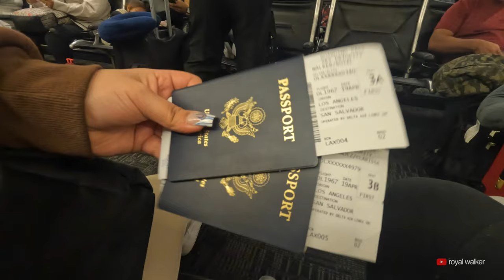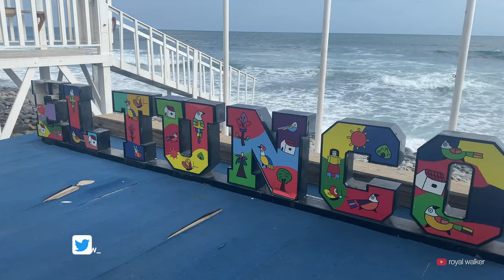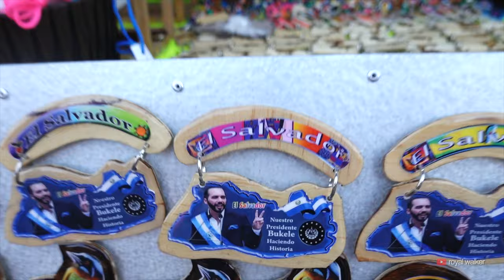Discover El Salvador: Uncover the 7-Day Trip of a Lifetime! 🇸🇻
Are you curious about El Salvador? Then this is the video for you! In this 7-day trip, you'll explore the beautiful country while learning about its history, culture, and natural wonders.

This video is a 7-day, round-the-country tour. We'll take you to some of El Salvador's most beautiful places, including the capital city San Salvador, the colonial city of San Juan del Sur, and the gorgeous Pacific coastline. Along the way, you'll learn about El Salvador's fascinating past and explore its many attractions. What are you waiting for? Entertain your travel desires and book your trip to El Salvador today!

Watch it all in this EL SALVADOR GUIDE and let me know what you think!
5. EL SALVADOR TRAVEL GUIDE FOR MEN 2023 - TBA

El Salvador Car Rental Service:
MM Rent A Car El Salvador
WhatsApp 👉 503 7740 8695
Instagram 👉 @mmrentacareelsalvador

VIDEO TIMESTAMPS
00:00 - 0:46 Introduction
00:47 - 1:58 7-Day El Salvador Itinerary 🇸🇻
1:59 - 2:41 When To Go To El Salvador 🇸🇻
2:42 - 3:55 How To Get To El Salvador 🇸🇻
3:56 - 5:00 Visa Requirements
5:01 - 5:41 Languages
5:42 - 7:29 Currency
7:31 - 8:55 How To Get Around El Salvador 🇸🇻
9:20 - 11:30 Arriving in San Salvador 🇸🇻
11:32 - 15:32 Santa Ana Volcano + Lake Coatepeque
15:31 - 21:13 Termales de Santa Teresa + Ataco
21:14 - 22:31 Rest Day
22:32 - 25:15 NAWi Beach House
25:16 - 27:41 El Tunco
27:43 - 30:42 Final Thoughts on El Salvador